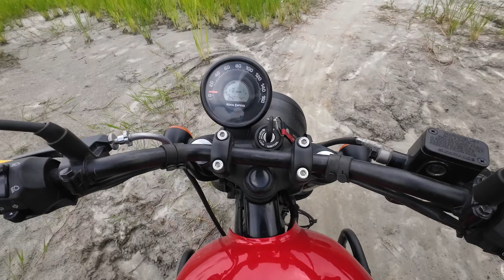Hidden Places In Pokhara / Nepali Vlog Video / Pokhara View / Pokhara Lakeside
I was exploring in place named pame nearby lakeside pokhara. I wanted to have some fun and adventure. So I went to unknown offroad terran. Both side of road was covered by rice field, and sun has also been coverd with cloud. Cold breeze of wind was refreshing. Little baby fish were swimming in water of rice field. This road was very far, at the end of this road there was beautiful river. From this river Fewa lake is formed in pokhara. I rode my bike alongside the river. This trail was so exciting and fun.
You can take a walk or ride your bicycle in this trail. I promise you will thank me for suggesting this place.